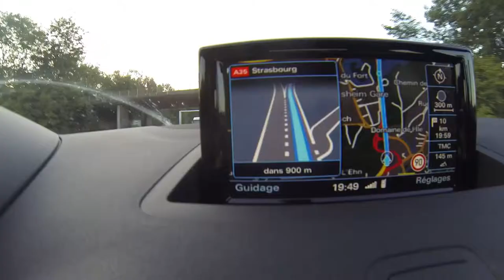VLOG 323 - A gentlemen agreement !